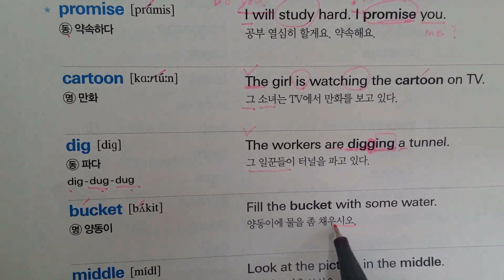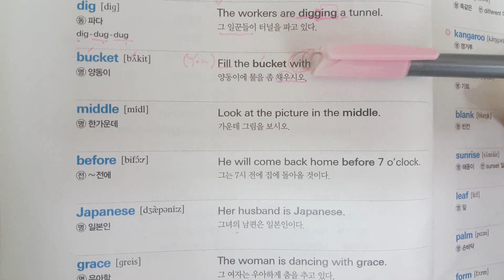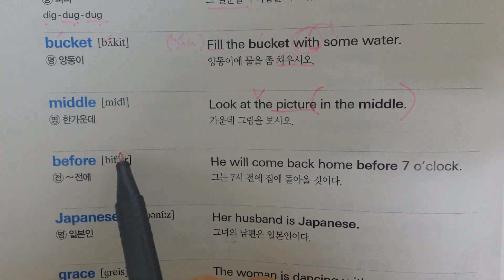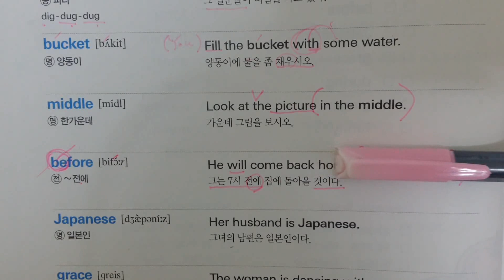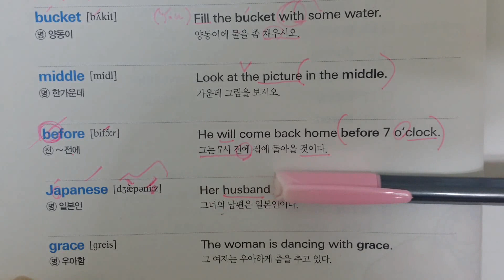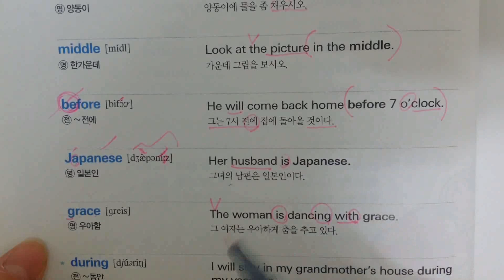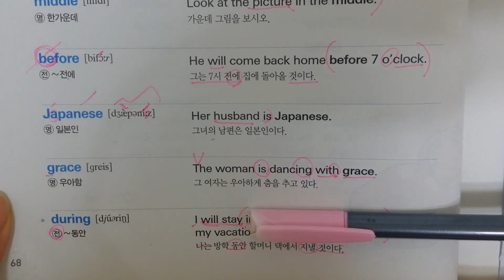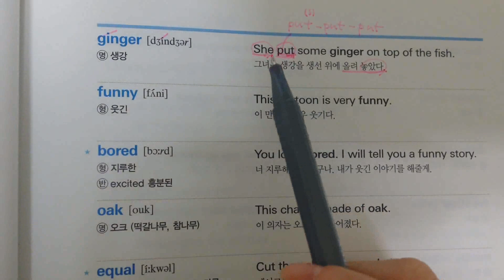영어 회화에 꼭 필요한 동명사를 공부하세요! ㅣ자잘한 것까지 설명해드림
재밌어지고 열심히 해야 쉽게 느껴집니다.
쉬운 일은 없지만 못 할 일도 없지요.
사랑댓글에 은혜 입고 감동의 도가니에서 영상만들어서 올립니다
엉엉ㅠㅠㅠㅠㅠㅠㅠㅠㅠㅠㅠ 사랑해요 ^^